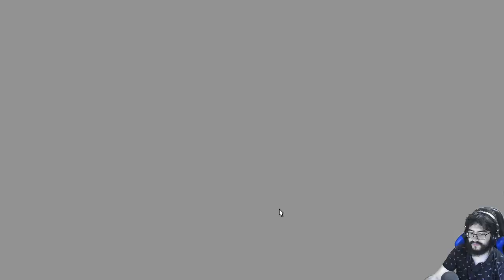Final Fantasy XIV: A Realm Reborn - cap.2 - Elegido por el cristal, y bla bla bla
Brillos magníficos y casuísticos.